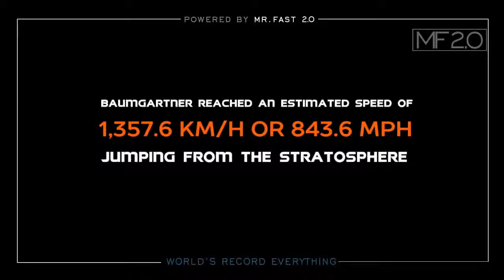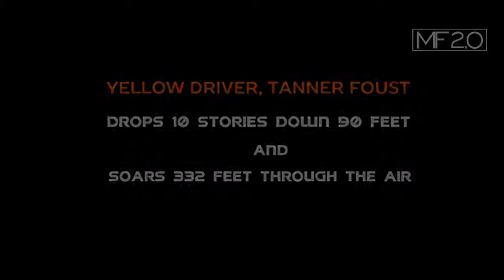Top 10 INSANE Guinness world record 2019